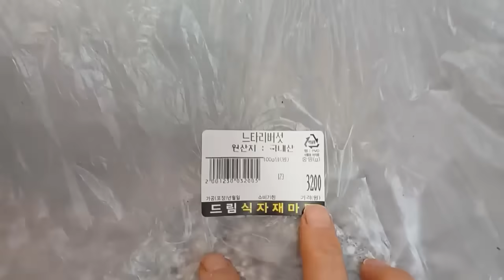싸고 양많은 느타리버섯 한박스(3200)원이면 올겨울 지납니다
마트에 갔더니 세상에 느타리 버섯 한봉다리 진짜 많아요
영양가 많고 싼 느타리로 4가지 요리 해볼께요